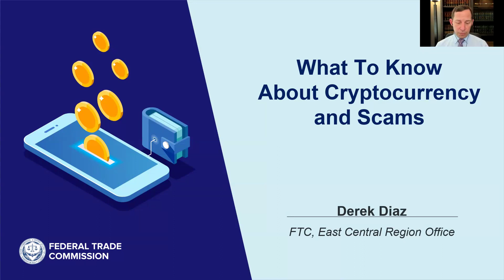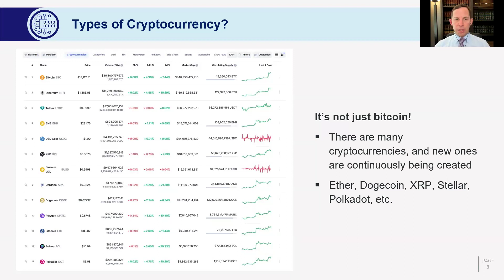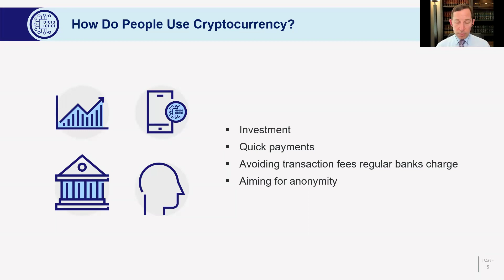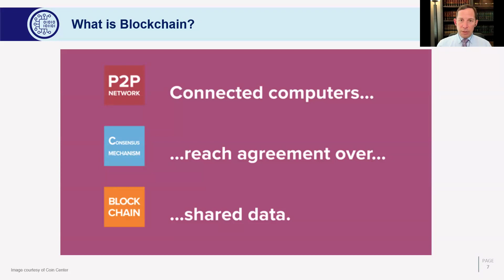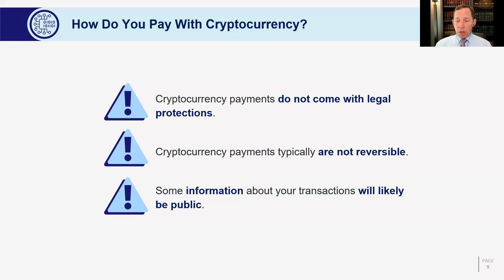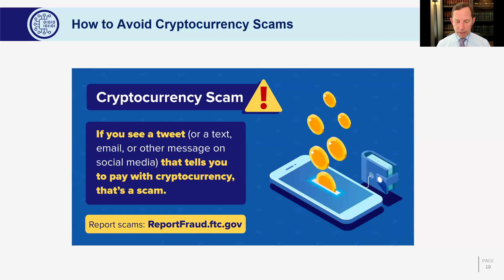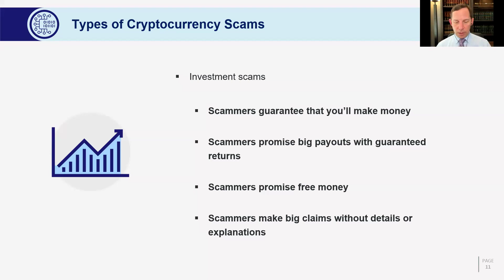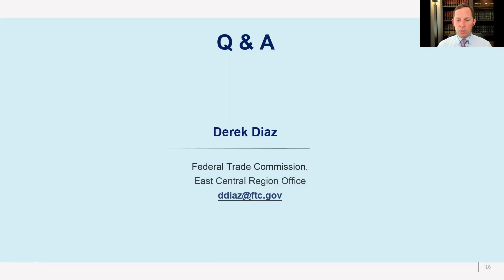What to Know About Cryptocurrency and Scams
Cryptocurrency is digital money that doesn’t require a bank or financial
institution to verify transactions and can be used for purchases or as an
investment. Transactions are then verified and recorded on a blockchain, an unchangeable ledger that tracks and records assets and trades.

This session will have you exploring how the process of using
cryptocurrencies works without the backing of a central bank or government. Instead of relying on government guarantees, decentralized technology called blockchain underpins the operation of cryptocurrencies. Cryptocurrencies do not exist as a stack of notes or coins. Instead, they live only on the internet. Consider them virtual tokens, the value of which is decided by market forces created by those seeking to purchase or sell them.

This session will cover the origins of this type of currency; how it is mined; what are the types; how to avoid pitfalls with this type of investing.